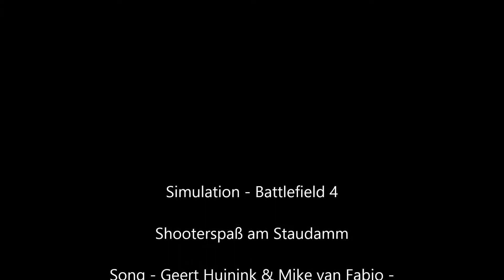FSK 18 - Battlefield 4 - Geert Huinink & Mike van Fabio - The Kingdom (Original Epic Mix)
Simulation: Battlefield 4
Music: Geert Huinink & Mike van Fabio - The Kingdom (Original Epic Mix)

Song is not in Game / Standart Youtube License use